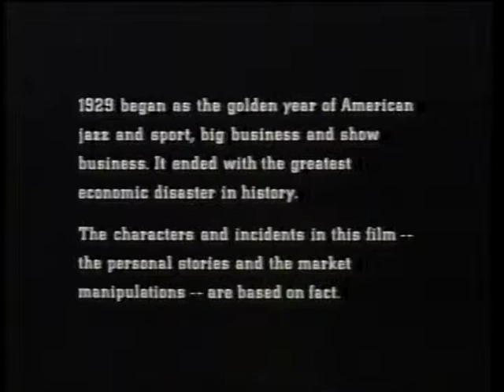day bubble burst